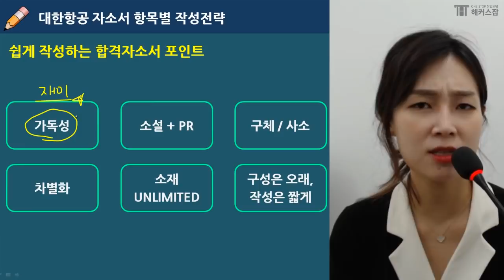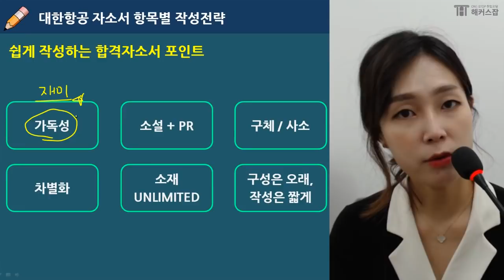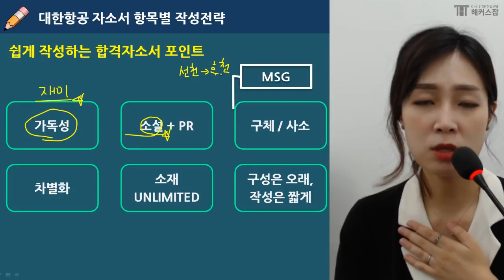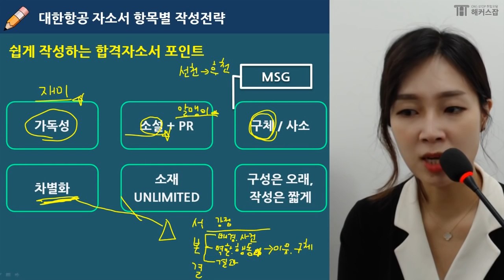자소서 항목별 작성 전략 대한항공 편 [해커스잡 조은희/자기소개서]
"대한항공은 특히나
성실성을 굉장히 중요하게 봅니다"